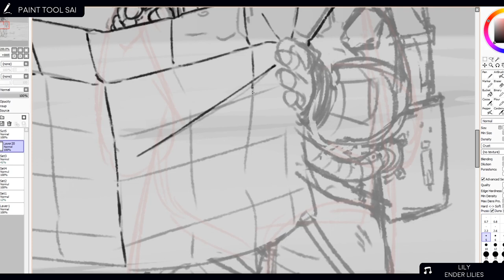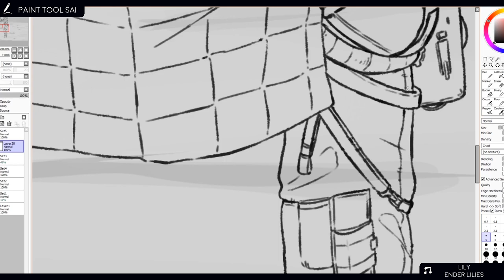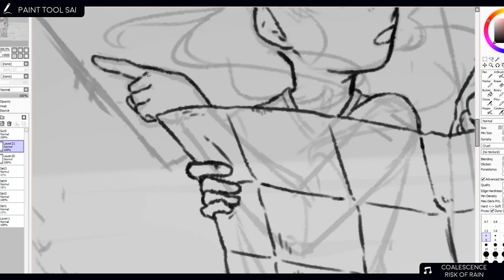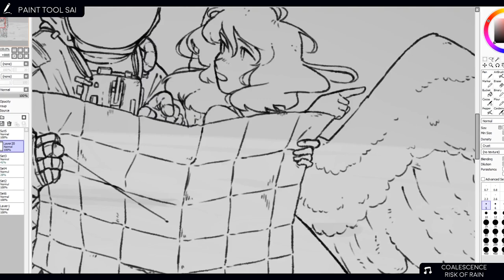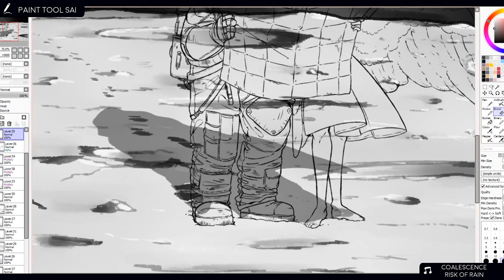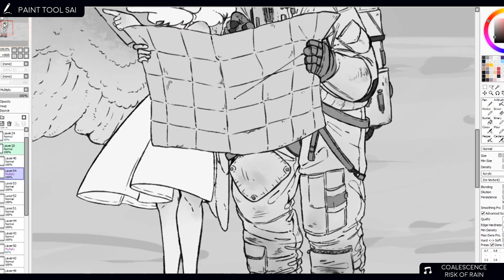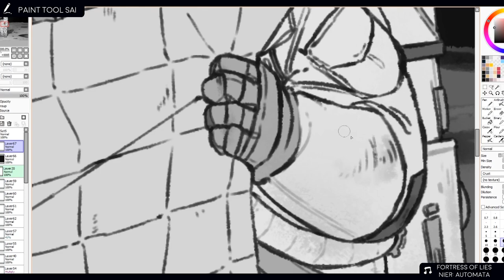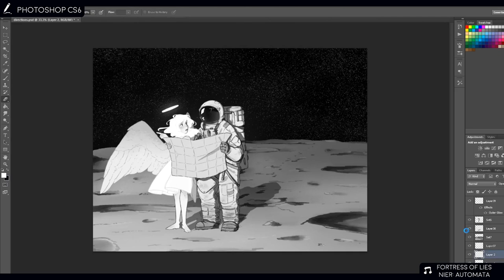[Directions] Speedpaint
Long time no see! It sure has been 2 years, huh. Thank you to everyone who stuck around! I'm more active on my other social media, so do feel free to follow me there ^^ This time i actually recorded my lineart process.

Nier: Automata - Fortress of Lies

Programs used:
Art: Paint Tool SAI, Photoshop CS6
Video: OBS Studio, Adobe Premiere CS6